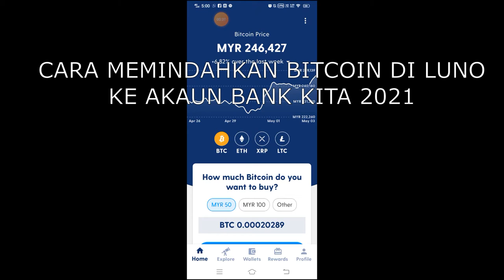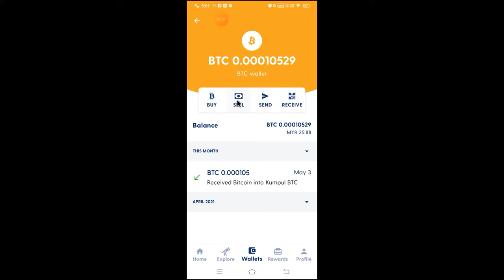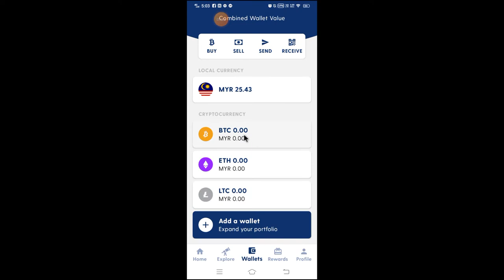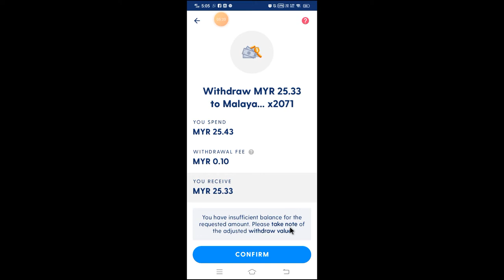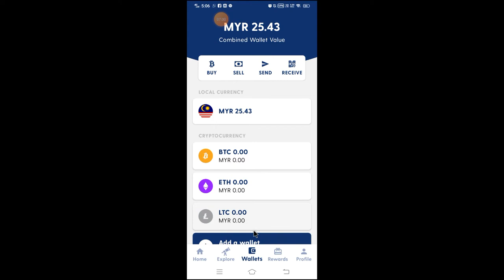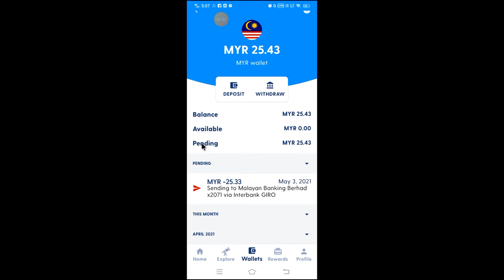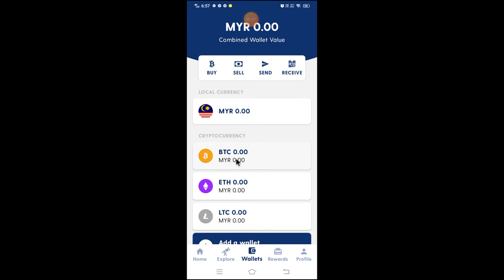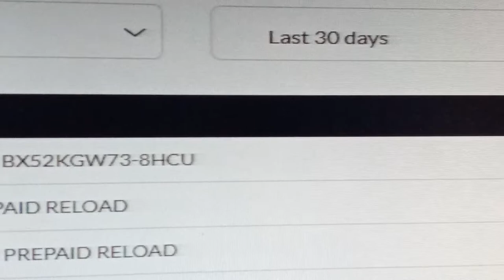CARA MEMINDAHKAN BITCOIN DI LUNO KE AKAUN BANK KITA 2021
Buat akaun LUNO melalui link ini:

Kamu dapat Bitcoin Percuma!
1. Daftar melalui link di bawah ini
2. Deposit dan beli Bitcoin MYR 250 (tidak berlaku untuk transaksi Exchange)
3. Kita berdua akan dapat Bitcoin gratis MYR 25,00